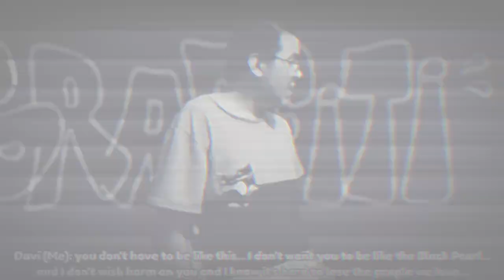Skywalker meeting with Chris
As Skywalker confronts his inner self about that dream he had, and his previous conversation with Davi about vengeance, he findss Chris who overheard about what happened to skywalker from Brok, Kratos, and Davi, and decided to check on him. Of course Chris might not change Skywalker’s mind about his new goal. But what Chris can offer is peace of mind by letting him visit his home, the Lands Between.

Age requirement 16+ not for kids

Note: Wasn’t entirely sure it’ll work. But know I did my best on this with Skywalker’s aid in correcting me on his story behalf.